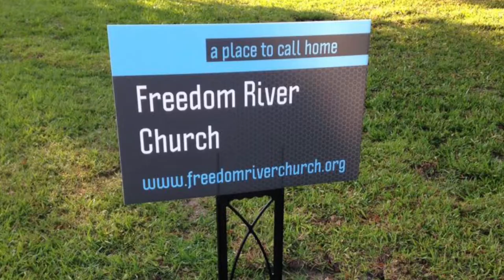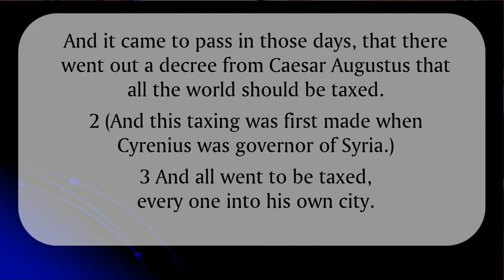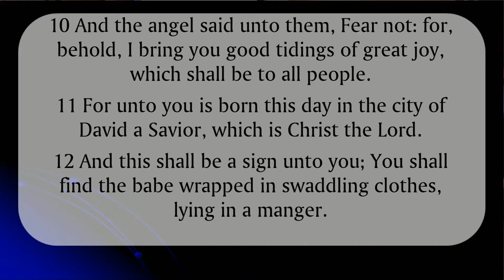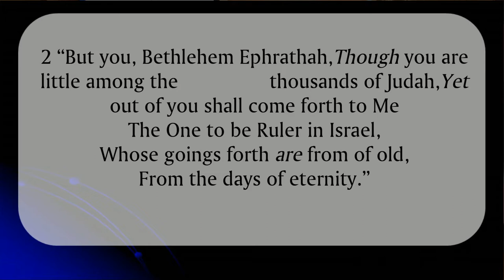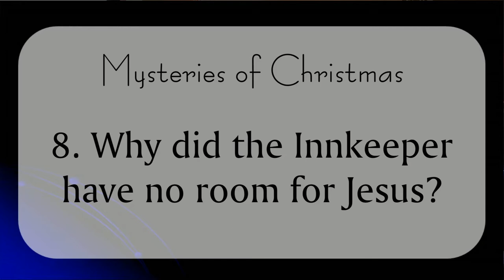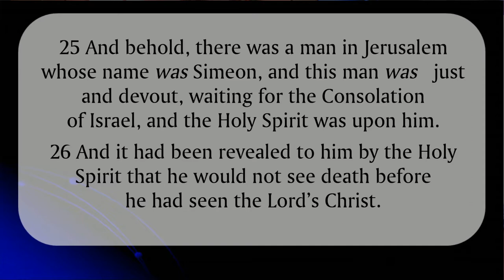Freedom River Church Sunday Message 12/23/18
Let Got In - A Christmas Message